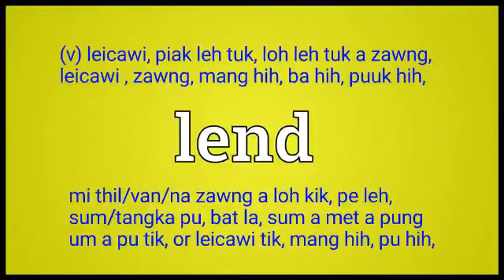lend meaning in English Ngawn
sum/tangka pu, bat la, sum a met a pung
um a pu tik, or leicawi tik, mang hih, pu hih,